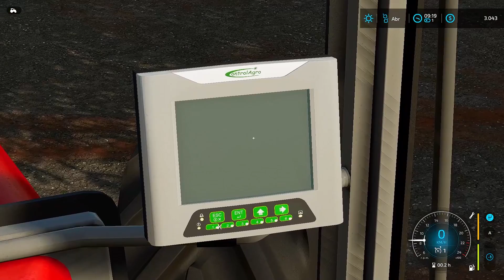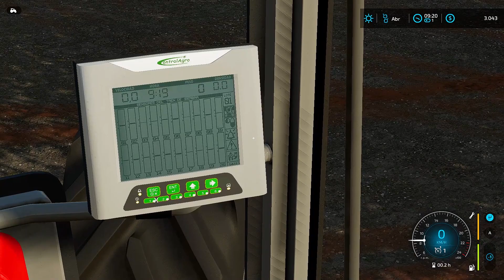Llegó !!! Nuevo MASSEY FERGUSON 1650 a LPS | Farming Simulator 22 Argentina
COMPONENTES PC:
MICROPROCESADOR: AMD RYZEN 7 3700X
GABINETE: SENTEY Z20 Lite
DISCOS: SSD 480 GB KINGSTON A400
                RIGIDO 500 GB WD
MEMORIA: 32 GB 8X4 DDR4 3200 GHz
PLACA DE VIDEO: ASUS ROG STRIX GTX 1060 6GB
FUENTE: GAMEMAX 650W 80 PLUS
MOTHERBOARD: GIGABYTE (AM4) B550 AORUS ELITE V2